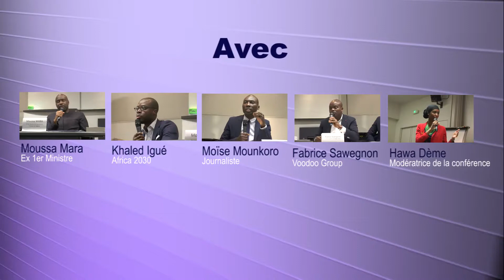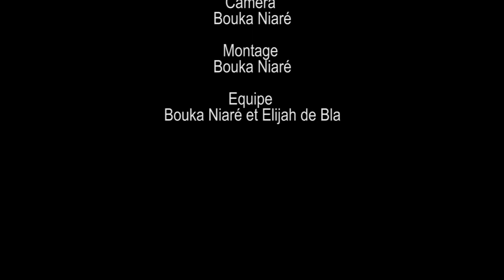Moussa Mara face à la jeunesse africaine à l'ESSEC business school